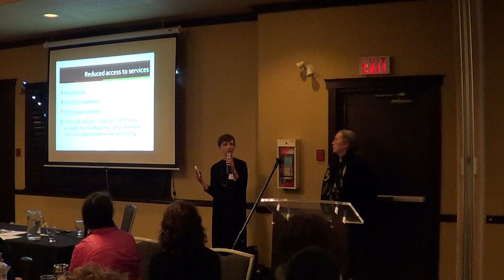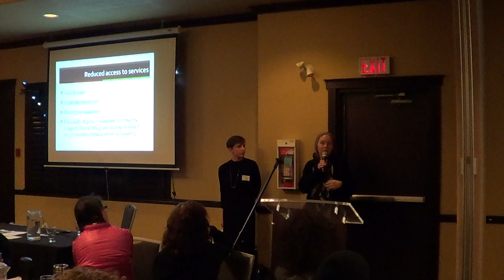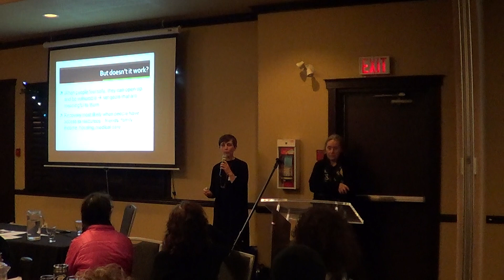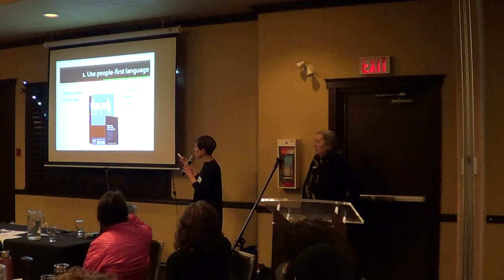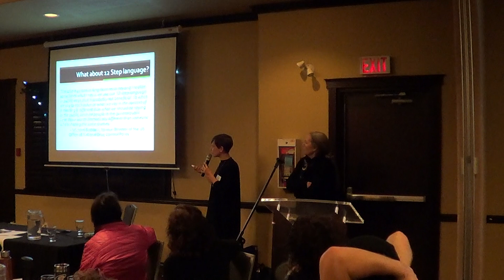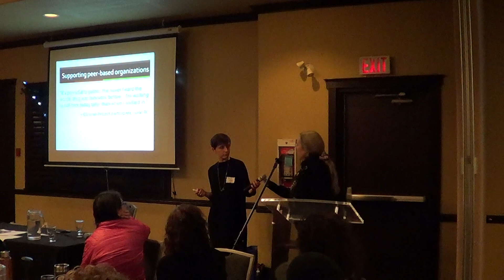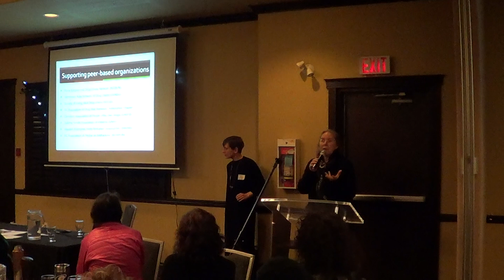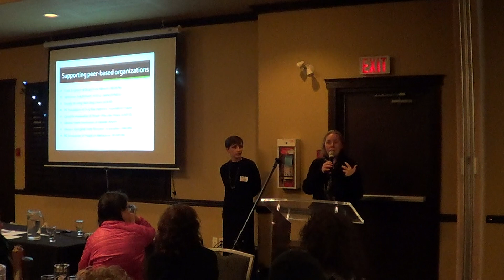#5-Where do we go from here? Fentanyl in our Communities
In partnership with ANKORS and community health and social service providers on November 30th  2017 in Nelson BC we hosted this educational event through a grant from the Community Action Initiative. This was an opportunity for education and community engagement in regards to the Fentanyl crisis affecting our communities.

Opening:
Donna Wright - COINS
Cheryl Dowden - ANKORS
Paul Burkhart - NPD

KEYNOTE SPEAKERS

Dr. Mark Tyndall - The current fentanyl crisis, harm reduction, connecting with others, reducing stigma, and drug laws.

Chris Huston - Tiered model of substance use services

Ann Livingston & Alexis Crabtree - Stigma and Drug Use